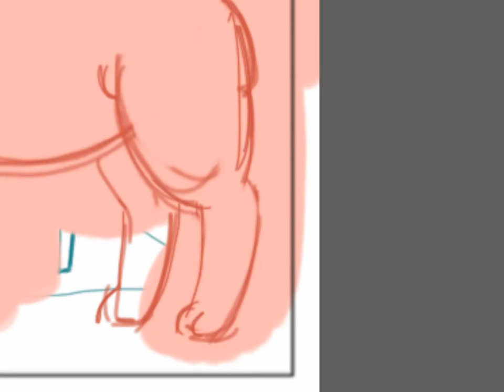$1/mo REWARD: Bucky and FUBAR #12 process video!